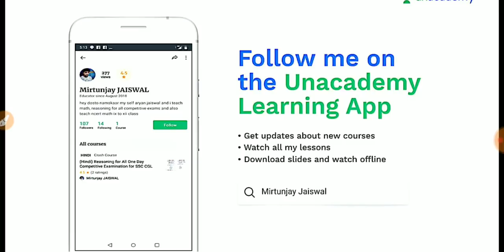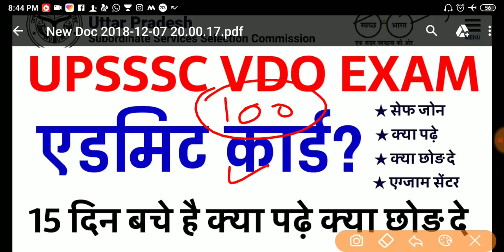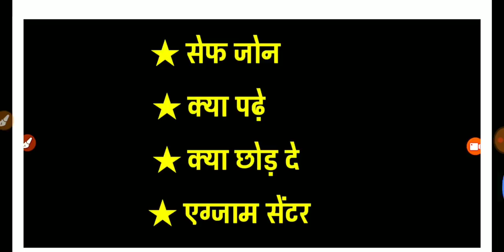UPSSSC VDO EXAM , Admit Card , 15 days Strategy , 60% to 90 %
UPSSSC VDO EXAM ADMIT CARD

Upsssc exam date , cutoff
Uppcs pre , top 20 , up police , upsssc current affairs , uppcs pre current affairs

UPSSSC VDO EXAM date, UPSSSC VDO EXAM preparation, vdo syllabus in hindi , yuva vikas dal result

इस लिंक पर क्लिक कर देखे अपना फॉर्म

IB:

दोस्तो मेरा नाम है आर्यन जायसवाल
और आप सबका स्वागत है आपके और हमारे परिवार "DEAR GURUJI" पर
दोस्तो आपको इस चैनल पर मैथ,रीजनिंग  ,सामान्य ज्ञान ,सामान्य विज्ञान से संबंधित जानकारी और याद करने के शार्ट तरीके मिल जाएंगे साथ ही साथ आपको यहां पर सरकारी नौकरी से सम्बन्धित सारी अपडेट मिल जाया करेंगी
आपके और जो भी डाउट हो आप कमेंट करके पूछ सकते है

धन्यवाद-

नमस्कार दोस्तो मेरा नाम है आर्यन जायसवाल

धन्यवाद-